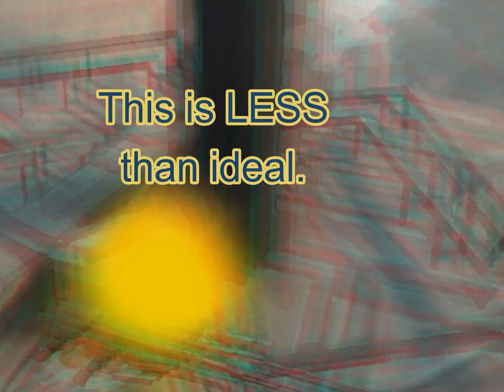VALORANT BLOBS | The final battle. (Evil Sage Part 4)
Evil Sage and her last ally, evil Cypher stand off against our team for one last fight!

Also can you spot omen hiding in some of the scenes? I didn't actually mean to but it's a fun game hehe...

Blob